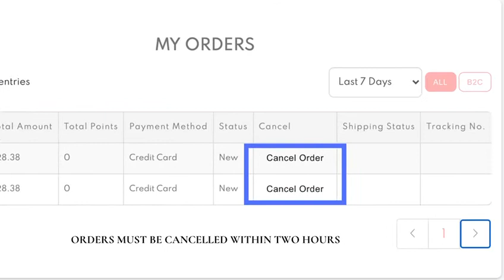FARMASI | Como cancelar una orden